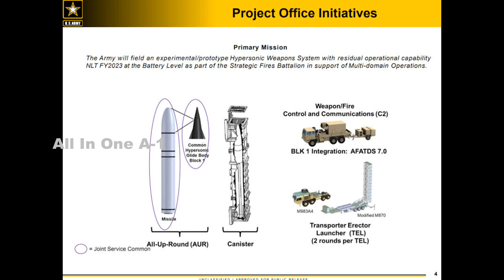US Army & US Navy, Successful Test Launch of its Joint Hypersonic Weapon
At the Wallops Flight Test Facility in Virginia on October 26, the US military carried out a successful test launch of a rocket for the development of hypersonic weapons. The rocket carried 11 experiments to test and gather information for hypersonic weapons development to support the joint Army-Navy effort.
This was the second test conducted as part of a program to enhance land- and sea-based hypersonic capabilities.
According to a statement from the Navy, hypersonic weapon communications and navigation equipment, as well as advanced materials, were assessed to test whether they could withstand the heat in a “realistic hypersonic environment.”
In this test, a sounding rocket was fired from the launch pad and conducted various experiments to gather data and learn more about the high-tech electronics and heat-resistant materials used in hypersonic missile components.
The recent test validated the future aspects of the Navy’s Conventional Prompt Strike (CPS) and the Army’s Long Range Hypersonic Weapon (LRHW). While the US Army announced that the LRHW would be fielded in 2023, it also stated that the deployment would be preceded by several rounds of different types of testing.